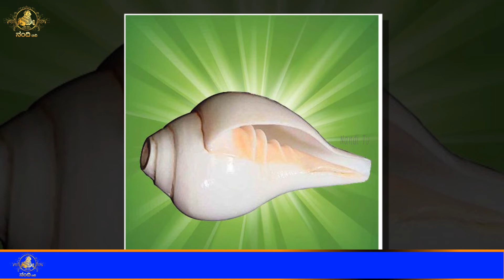Nandi Tv Karnataka | ನಿಮ್ಮ ಮನೆಗೆ ಲಕ್ಷ್ಮಿ ಬರುತ್ತೀದ್ದರೇ ಅದರೆ ಮುನ್ಸೂಚನೆಗಳು....!